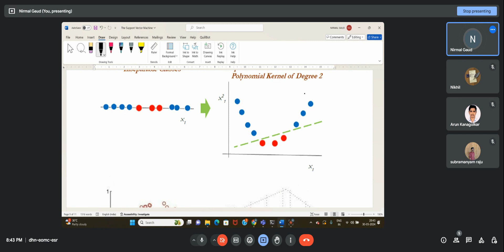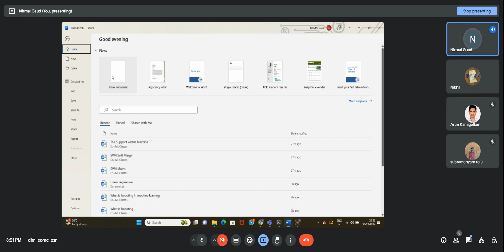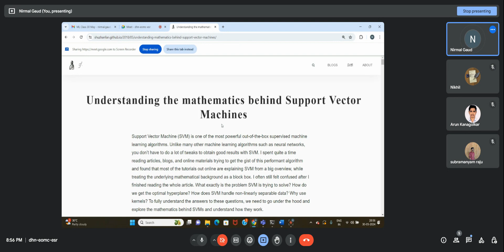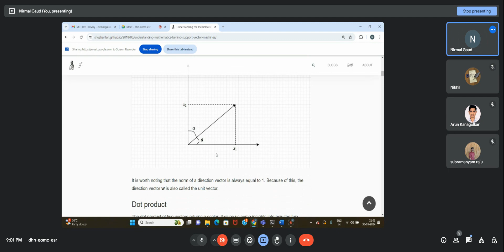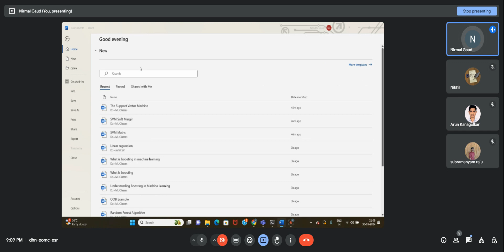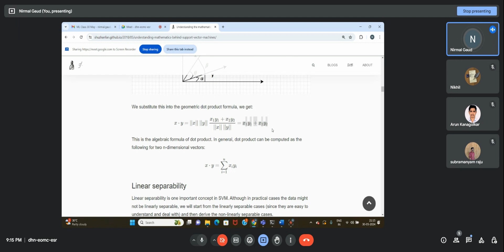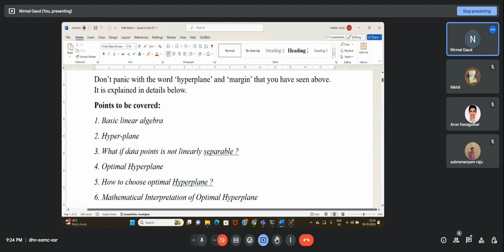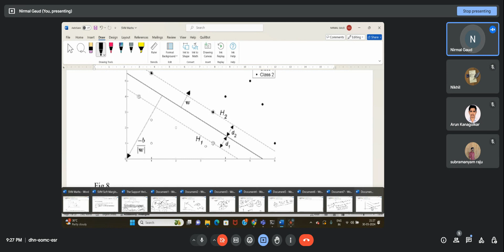ML with Python - Lecture 82